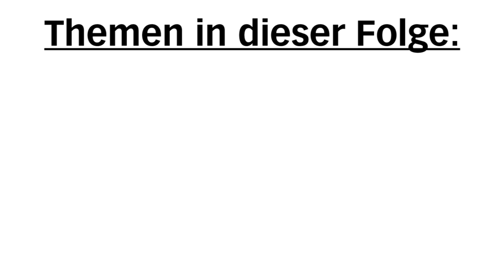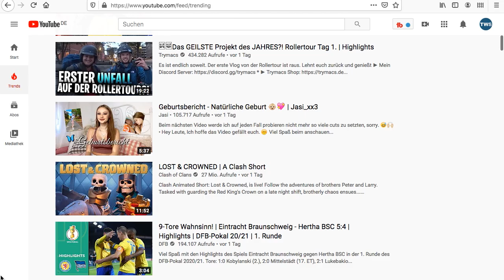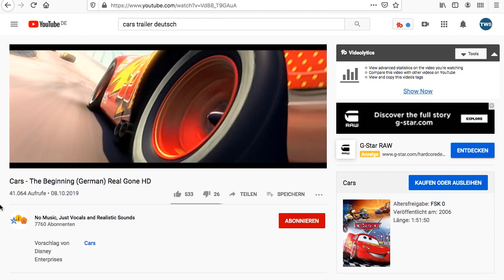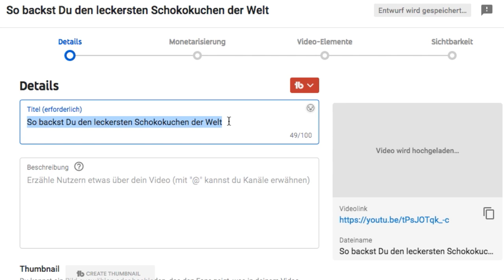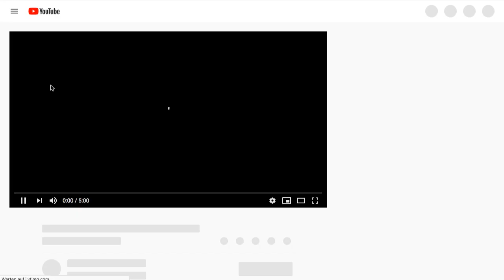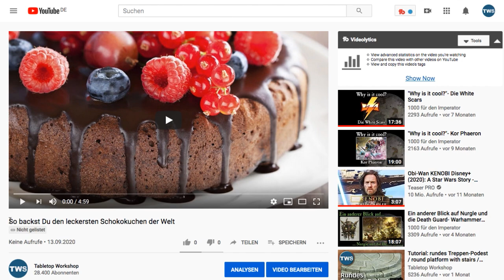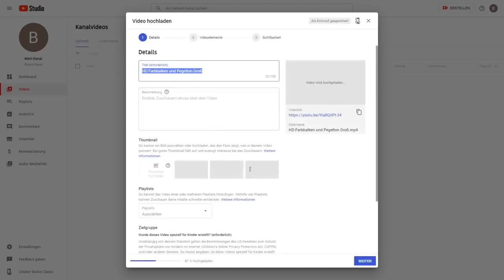Tutorial: So funktioniert YouTube #2/3 – Tipps & Wissen zu Klicks, Likes, Views, Abos, SEO (TWS)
Wie funktioniert eigentlich YouTube? Was spielt sich hinter den Kulissen der zweigrößten Suchmaschine der Welt ab? Warum erzielen manche Videos mehr Klicks als andere? Wie schnell kann ein Kanal wachsen und Abos erhalten? Und wie kann man all das als Zuschauer im Detail beeinflussen? … Die Antworten zu all diesen und weiteren Fragen gibt's im zweiten Teil der TWS-YouTube-Serie!

Als Ergänzung zum ersten Teil der TWS-Serie ) nochmals die Technik-Liste mit Empfehlungen aus der YouKraut-Gruppe bzw.

Kamera-Auswahl:
DJI Osmo Pocket Version 2
Panasonic HC-V180EG-K Full HD Camcorder
Panasonic DMC-FZ2000EG Lumix Bridge Kamera
Sony Alpha 6300 E-Mount Systemkamera
Canon EOS 80D SLR-Digitalkamera
Objektiv Canon EF-S 17-55mm F2.8

Leuchten und Softboxen:
Softbox Set & Fotostudio Studioleuchte Set

Mikrofone:
FiFine K669B USB-Mikrofon
AKG D 5 S Vocal Hand-Mikrofon
Rode VidMic Go On-Kamera Mikrofon
Rode Podcaster-Mikrofon
Rode NT USB-Mikrofon
Rode Pop-Filter
BOYA by-m1 Clip-Mikrofon
Tascam DR-40X Tragbarer Audiorekorder

Videoschnitt-Software:
Magix Video deluxe 2020 Premium
Adobe Premiere Elements 2020

So, nun viel Spaß bei Eurem Film- oder YouTube-Projekt – und bei Fragen einfach fragen!